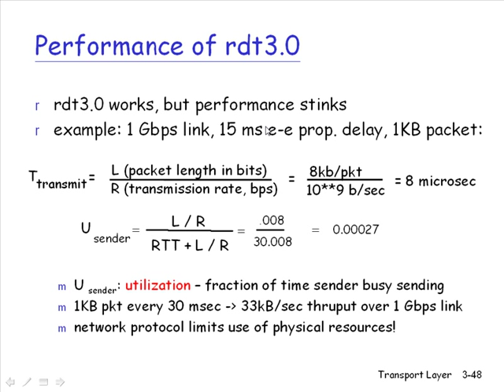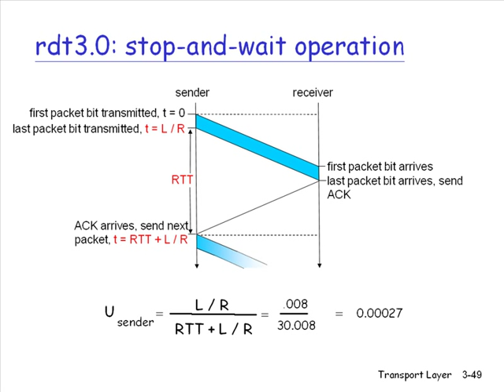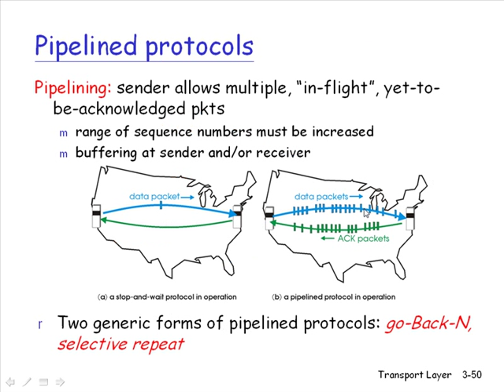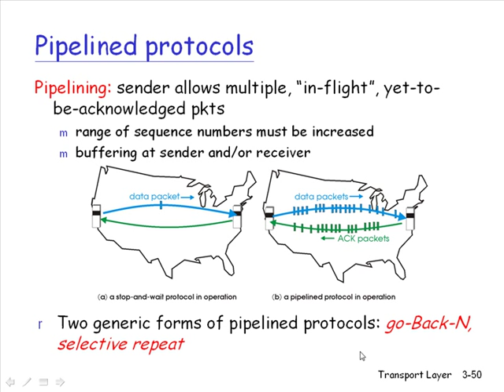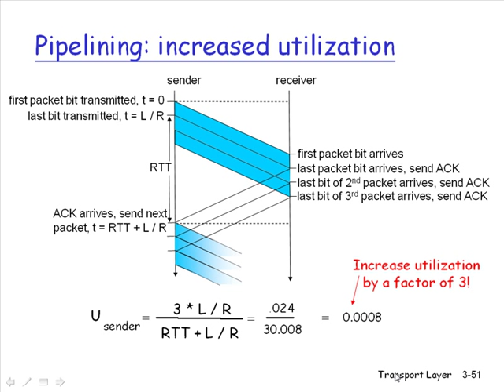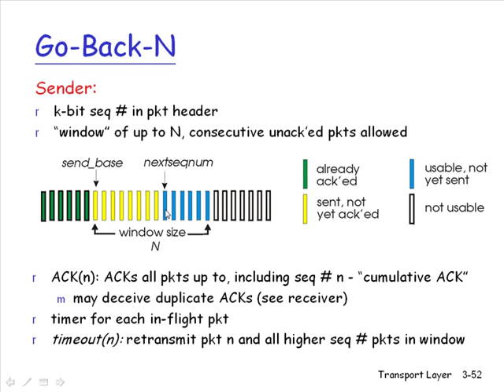2008.10.7 Computer Network@FJU CSIE - 10 - rdt Performance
授課教授:梅興
上課內容:Transport Layer, UDP, Reliable Data Transfer
Chapter 3: Transport Layer